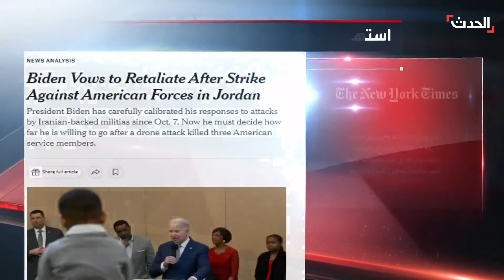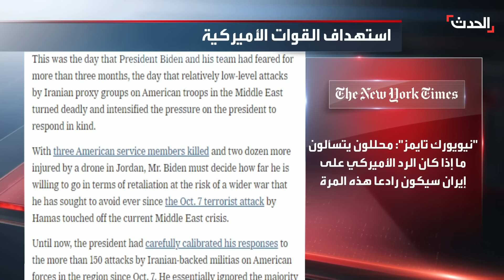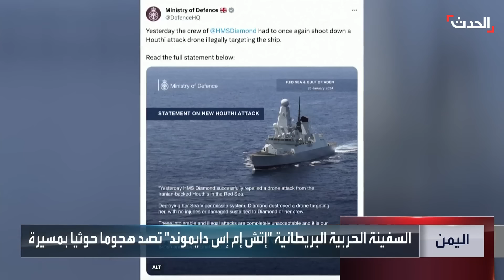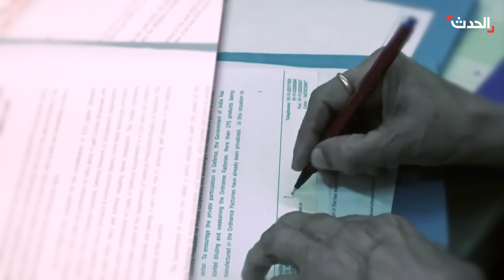النشرة الصباحية | إيران تنأى بنفسها عن هجوم القاعدة 22.. وإسرائيل تحاصر مستشفى الشفاء بغزة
النشرة الصباحية | إيران تنأى بنفسها عن هجوم القاعدة 22 الأميركية.. و إسرائيل تحاصر مستشفى الشفاء بقطاع غزة وتطلق النار عليه بكثافة